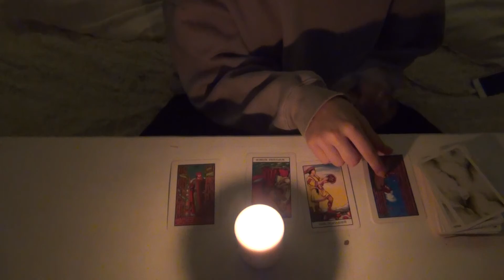Терехина Дарья, монтаж по движению